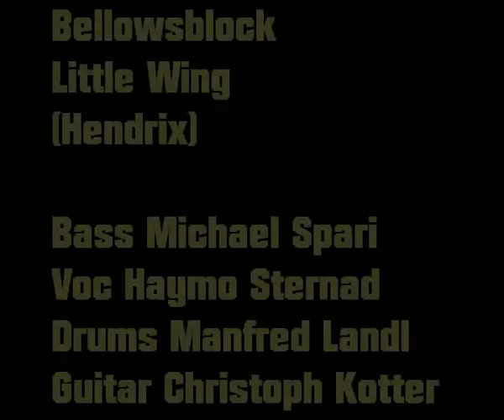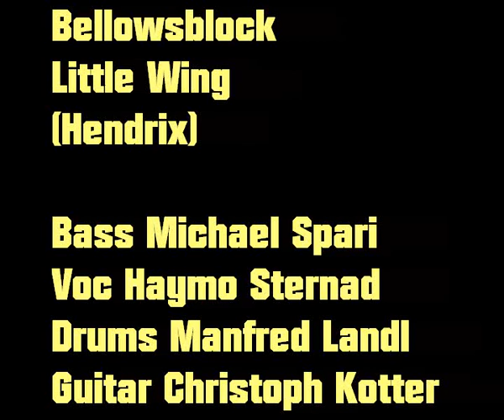Bellows Block - Little wing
Bass: Michael Spari
Voc: Haymo Sternad
Drums: Manfred Landl
Guitar: Christoph Kotter
Year of Recording : 2001